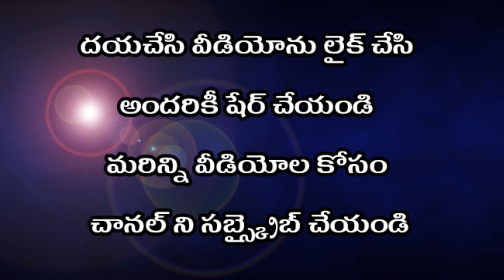ఎల్లమ్మ తల్లి లందలోనుండి బయటికి వెళ్ళుట. పరుశురాముడు ఎల్లమ్మ కథ||yellammakatha kathalu 9652992569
ఎల్లమ్మ తల్లి లందలోనుండి బయటికి వెళ్ళుట. పరుశురాముడు ఎల్లమ్మ కథ